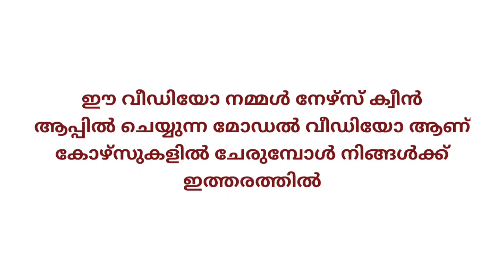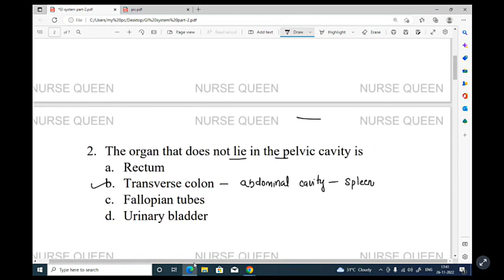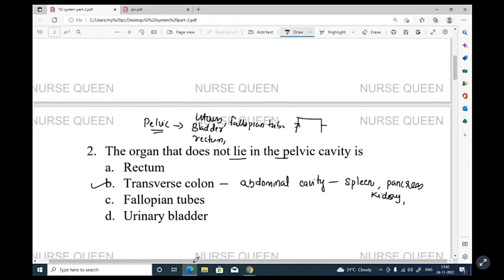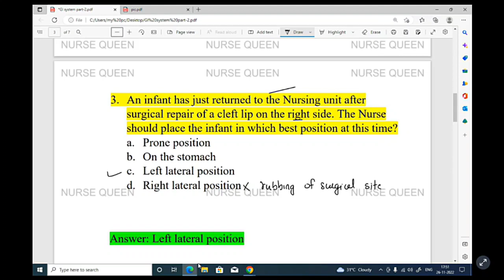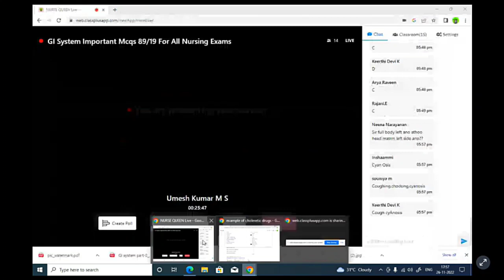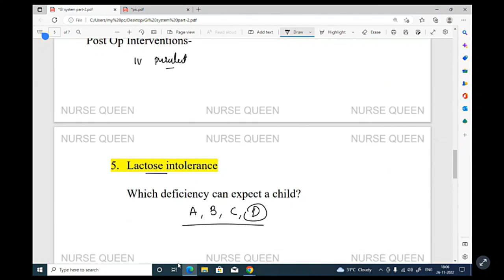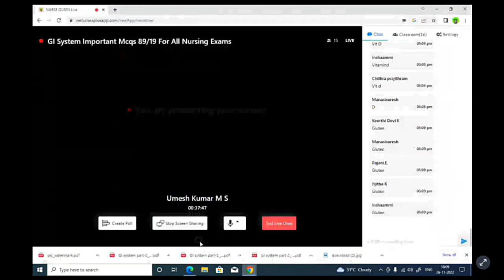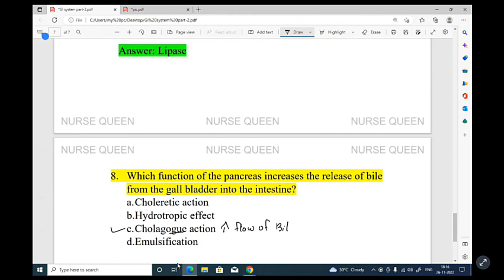Nurse Queen App Model Video GI System Jipmer/Pgimer/Sree Chitra/Kerala Psc DHS/Question Discussion